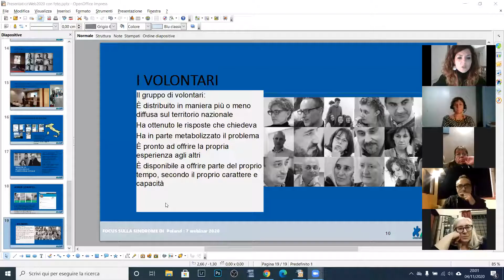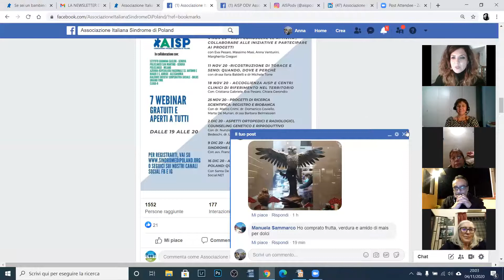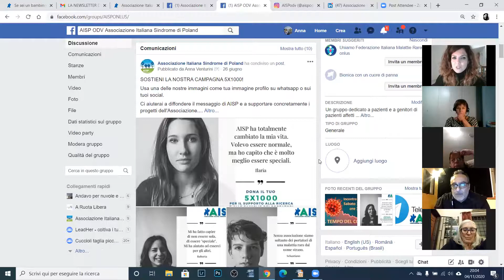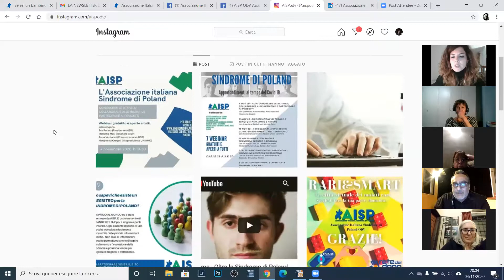WEBINAR AISP (4.11.2020), DIVENTARE VOLONTARI, intervento di ANNA VENTURINI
Intervento di Anna Venturini (Comunicazione AISP) durante il webinar  su "Conoscere le attività, collaborare alle iniziative, partecipare ai progetti".